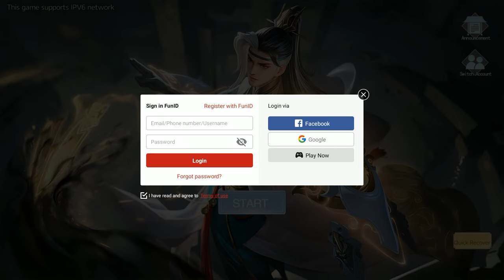GOD OF SWORD: LEGENDARY (EN) 2024 Online-MMORPG Mobile Android-Gameplay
⭕Game-Info:

►Genre: MMORPG

►Size: 1.18GB

►Server-status: EARLY-ACCESS

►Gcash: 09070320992